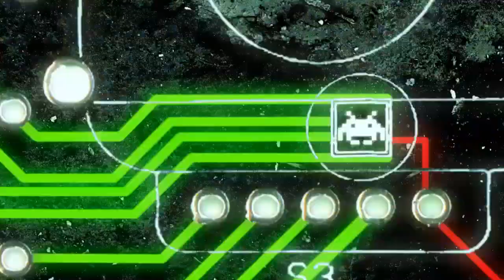Tekken TT2: Unknown & Kunimitsu Vs Alisa & Law Pt.4